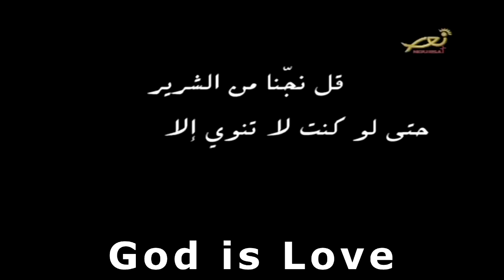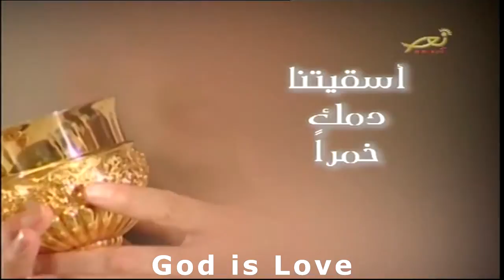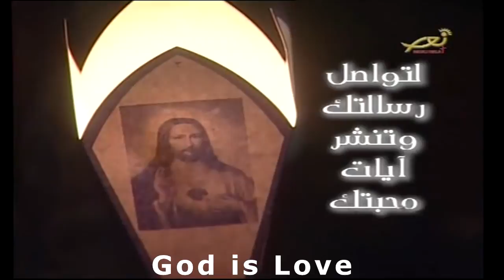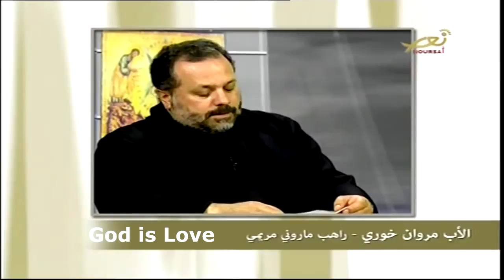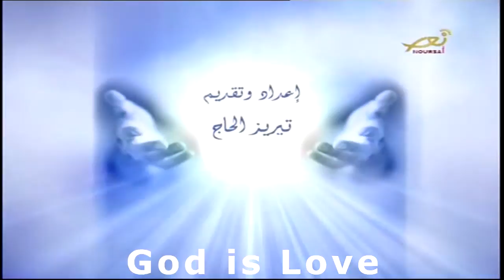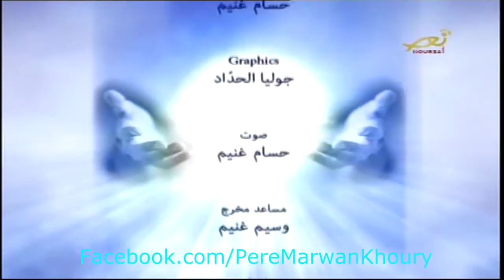تجديد الذّهن - 6 آذار 2014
Father Marwan Khoury: Are remorse and repentance two words with one meaning? What do they create in the human person's soul? Do they change his convictions? How do they change his path towards God? And how do they work on renewing the mind? With Fr. Marwan Khoury and Therese el- Hajj.

الأب مروان خوري: هل الندامة والتوبة هما كلمتان ذات معنى واحد؟ ماذا يخلقان في نفس الإنسان؟ هل يغيّران قناعاته؟ كيف يحوّلان دربه نحو الله؟ وكيف يعملان على تجديد الذّهن؟ مع الأب مروان خوري وتريز الحاج.